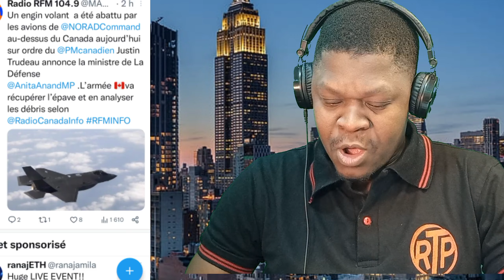Bon nouvèl yon drone te vin atake sòlda ayiti kraze sa.